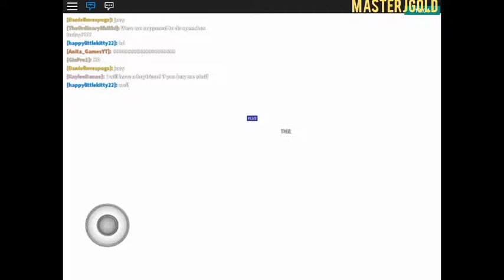LET'S PLAY ROBLOX MEEP CITY + I MET ONE OF YOU GUYS!!!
I PLAYED MEEP CITY AND MET ONE OF YOU GUYS IN THE GAME WACH TO SEE THE FAN!
WHAT SHOULD I START CALLING YOU GUYS?